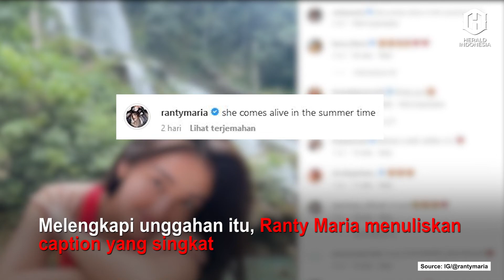Ranty Maria Liburan ke Sumba, Pesonanya Bikin Netizen Kesengsem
Ranty Maria mendapat atensi publik lewat salah satu unggahannya di IG saat berpose di salah satu objek wisata yang ada di Sumba, NTT.